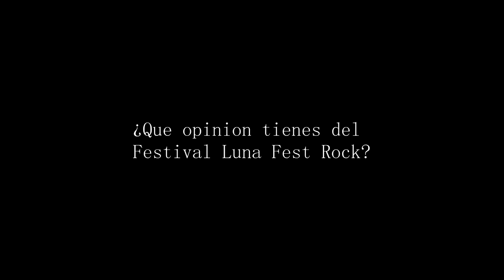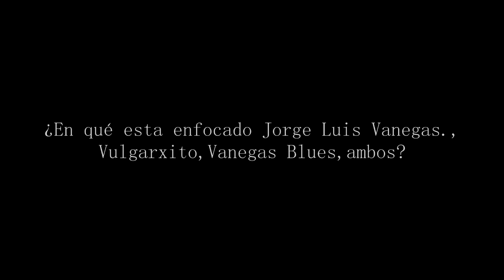Entrevista Jorge Luis Vanegas (Vanegas Blues) Luna Fest Rock 2019. Antares El Mejor Rock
Entrevista y presentación de Jorge Luis Vanegas Lopez, guitarrista y vocalista nacido en Cali con 29 años de trayectoria y fundador del grupo Vulgarxito en 1999; en su haber tiene mas de 10 trabajos  discograficos en diferentes proyectos y se presento como invitado especial al Festival Luna Fest Rock.

Evento: Luna Fest Rock 2019
Fecha:  Sábado 3 de Agosto 2019
Lugar:   Coliseo Barrio El Prado
Ciudad: Palmira - Valle del Cauca
Grabado y Editado: Antares El Mejor Rock
Canal Youtube: Antares El Mejor Rock